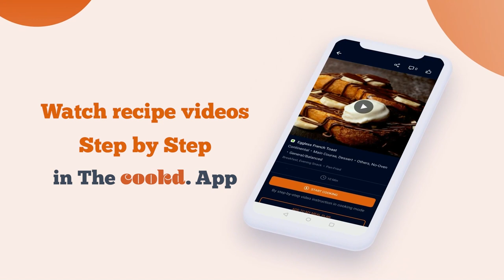Chettinad Chicken Momos Recipe | Momos with a South Indian twist | Cookd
When the insanely popular street food momo gets a South Indian makeover, it is absolutely delicious. The SouthIndianMomos is influenced by the ChettinadCuisine and made using chicken and Chettinad spices. Make this ChettinadChickenMomos at home with Cookd’s simple recipe and don’t try to share your feedback with us!

Chettinad Chicken Momos Recipe:
For the filling:
Dried Red Chilli - 2 nos
Curry Leaves - 2 sprigs
Onion (finely chopped) - 1 nos
Tomato (finely chopped) - 1 no
Salt - 1 tsp
Coriander Leaves (finely chopped) - 2 tbsp

For the dough:
Maida (All Purpose Flour) - 1.5 Cups
Water - ½ Cup
Corn Starch - For Rolling

For the Chutney:
Kashmiri Chilli (deseeded) - 6 nos

Cooking Instructions:

1. For the momo dough, knead a firm yet pliable dough with the given ingredients and cover and rest for 20 mins.

2. In a pan, add all the whole spices and dry roast until they are aromatic. Add the curry leaves and saute until dry. Grind this into a coarse powder using a mixer grinder.

3. In another pan, heat oil and add the finely chopped onions, finely chopped garlic, and continue to cook until the onions turn translucent.

4. Add the Ginger Garlic Paste and continue to saute. Add the finely chopped tomato and saute until the tomatoes are mushy. Add the turmeric powder, red chilli powder, and salt.

5. Add Chicken to the pan, mix well to coat the chicken with masala, and continuously stir to prevent the mince from clumping up. Cook the chicken for 10 minutes by stirring in intervals or until the chicken is cooked.

6. Add the ground spice powder which was prepared earlier, to the pan. Mix well and saute for 2 mins. Add coriander leaves.

7. Switch off the flame and cool the mixture.

8. Divide the dough and roll out small roundels using cornstarch for dusting and stuff with the mixture by sticking the ends together forming a semi-circle and sticking together the ends of the semi-circle, or by pinching pleats.

9. Steam for 6 mins.

10. For the chutney, boil the chillies for 5-10 mins in water.

11. In a mixer grinder, take the ingredients for the chutney. Add water as needed and blend to a fine paste.

12. Serve the momos hot with red chilli coconut chutney.

Download the Cookd App for free now From Step-by-step cooking to smart shopping lists, everything you need at one place.